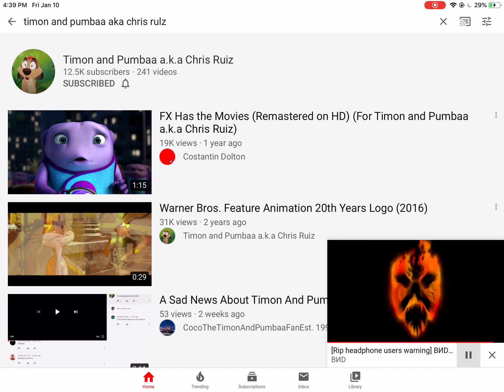I FOUND TIMON’S SURPRISED FACE!